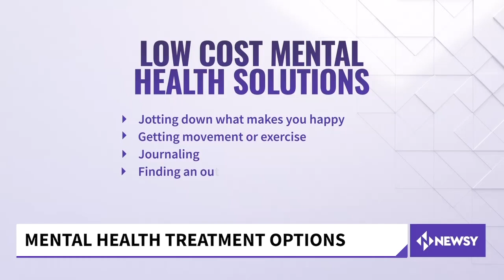Families Look For More Affordable Mental Health Treatment Options